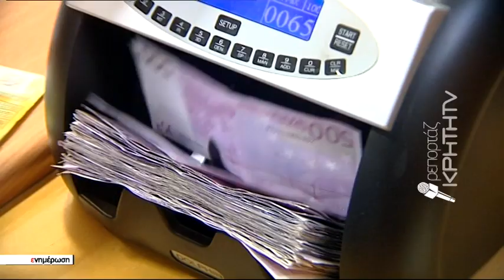Εξιχνιάστηκε απάτη - μαμούθ σε βάρος ζευγαριού ηλικιωμένων